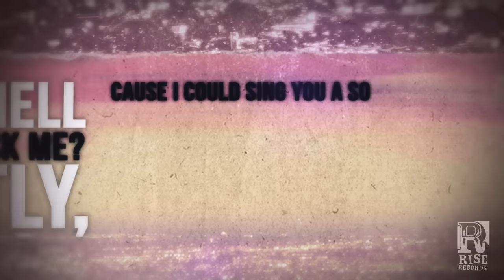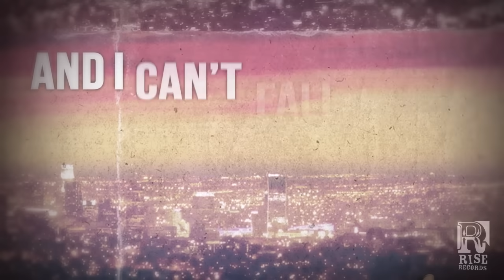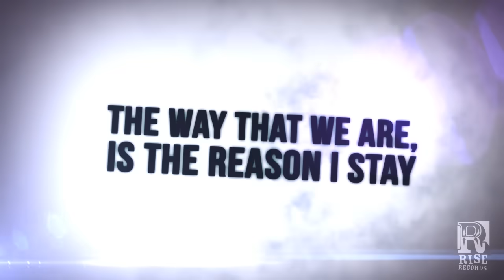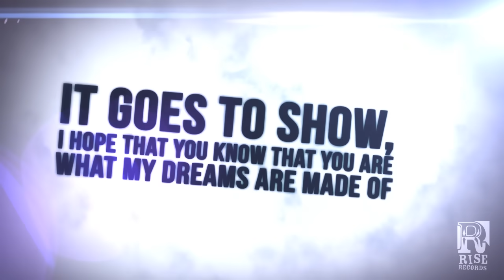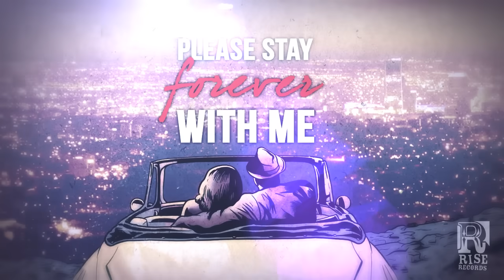Sleeping With Sirens - James Dean & Audrey Hepburn (Acoustic version)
Sleeping With Sirens' song "If I'm James Dean, You're Audrey Hepburn" from their acoustic EP 'If You Were A Movie, This Would Be Your Soundtrack'.

LYRICS
Stay for tonight
If you want to
I can show you
What my dreams are made of,
as I'm dreaming of your face
I've been away for a long time
Such a long time
And I miss you there
I can't imagine being anywhere else
I can't imagine being anywhere else but here

How the hell did you ever pick me?
Honestly, I could sing you a song
But I don't think words can express your beauty
It's singing to me
How the hell did we end up like this?
You bring out the beast in me
I fell in love from the moment we kissed
Since then we've been history

They say that love is forever
Your forever is all that I need
Please stay as long as you need
Can't promise that things won't be broken
But I swear that I will never leave
Please stay forever with me

It goes to show, I hope that you know that you are
Can't fall asleep, can't fall asleep
I lay in my bed awake, in my bed awake at night
As I dream of you
I'll fall in love, you'll fall in love
It could mean everything, everything to me

The way that we are
It's the reason I stay
As long as you're here with me
I know we'll be Ok
I know I'll be Ok

(I couldn't love just anyone, I was created to love just one baby)
(I couldn't love just anyone, I was created to love just one girl)